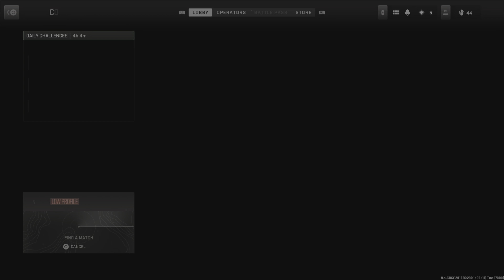Call of Duty: Modern Warfare 2 | Spec Ops | Low Profile Gameplay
CALL OF DUTY: MODERN WARFARE II is here!! I´m playing Spec Ops mode, the full campaign early. I´m going for for all the Intel and completing the missions with a 3-star rating.

Call of Duty: Modern Warfare II is the sequel to 2019’s blockbuster Modern Warfare. Featuring the return of the iconic, team leader Captain John Price, the fearless John "Soap" MacTavish, the seasoned Sergeant Kyle "Gaz” Garrick, and the lone wolf himself, fan favourite Simon “Ghost” Riley, witness what makes Task Force 141 (TF141) the legendary squad it is today.

Leverage new weapons, vehicles, and cutting-edge equipment to take on enemies. Gear up and take the fight offshore to siege enemies underwater, breach a highly fortified enemy base, infil along the canals and liberate much-needed allies at a black site hidden within the mountains.

Infinity Ward presents heart-pounding next-gen, state-of-the-art gameplay. Fight alongside friends in a truly immersive experience with stunningly realistic sound, lighting, and graphics that produce the most advanced Call of Duty in history.

Modern Warfare® II features a suite of gameplay and graphical innovations that elevate the franchise to new heights, including:

A rebuilt, advanced AI system
Enhanced rendering and photogrammetry technology
A new Gunsmith system allowing for more customisation than ever.
Trail blazing innovations to set the foundation for next-generation gameplay.
Stay Frosty.